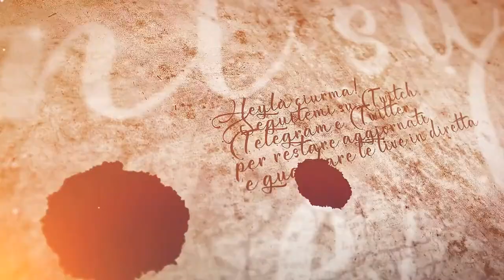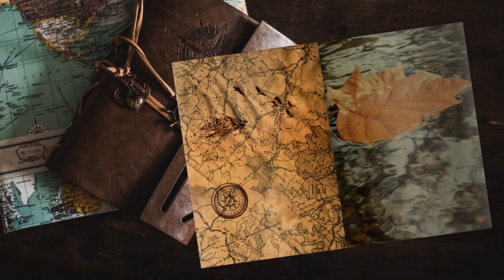Il giorno del giudizio - #91 Expeditions: Viking gameplay ita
Siamo confidenti di potercela cavare, ma forse non è ancora tutto risolto...